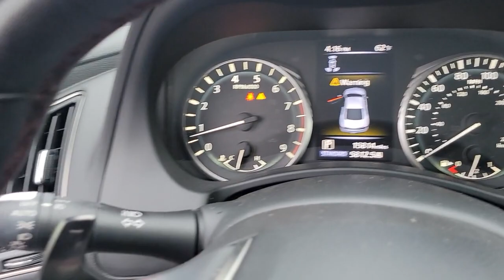2020 INFINITI Q60 Orlando, Sanford, Oviedo, Altamonte Springs, Apopka, FL NP400242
Used 2020 INFINITI Q60 RED SPORT 400

Sanford Infiniti
995 Rinehart Rd

LOWEST MILES OUT THERE!! Superb Condition INFINITI Certified CARFAX 1-Owner. Heated Leather Seats Nav System Moonroof. SEE MORE!BUY WITH CONFIDENCE$0 deductible parts and labor for any covered repair All INFINITI Certified vehicles begin with a 167-point inspection by Infiniti-trained technicians Complimentary First Year Basic Maintenance Available extended coverage up to 8 years/unlimited mileage Car rental assistance and trip interruption services are also included 24/7 Roadside Assistance includes battery boost flat tires fuel delivery lockout service and more Service and warranty repairs are available at over 200 INFINITI retailers nationwide CARFAX Vehicle History Report and CARFAX 3-year Buy Back Guarantee Free 3-month Trial Subscription to SiriusXM Satellite Radio 6 Years/Unlimited Mileage Limited Warranty from vehicles original new vehicle In-Service DatePRICED TO MOVEThis Q60 is priced $1500 below Kelley Blue Book.KEY FEATURES INCLUDELeather Seats Navigation Sunroof Heated Driver Seat Back-Up Camera Turbocharged Premium Sound System Satellite Radio iPod/MP3 Input Bluetooth  Aluminum Wheels Remote Engine Start Dual Zone A/C Blind Spot Monitor Brake Actuated Limited Slip Differential. MP3 Player Remote Trunk Release Keyless Entry Steering Wheel Controls Heated Mirrors.OPTION PACKAGESPREMIUM PAINT ILLUMINATED KICK PLATES. INFINITI RED SPORT 400 with Majestic White exterior and Graphite interior features a V6 Cylinder Engine with 400 HP at 6400 RPM*. Non-Smoker vehicle Remainder of Factory WarrantyOUR OFFERINGSSanford INFINITI is a Florida car dealer totally focused on customer satisfaction and value. We are full of INFINITI experts with a committed sales staff with many years of experience satisfying our customers inquiries and automotive needs. Sales price includes a $1000 finance discount. Customers must finance with one of our preferred lenders to obtain the finance discount..